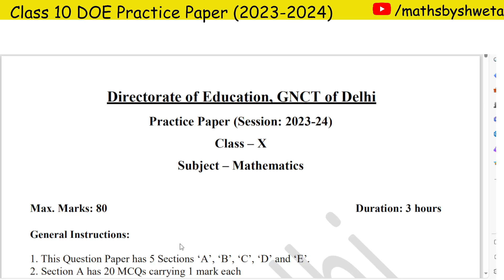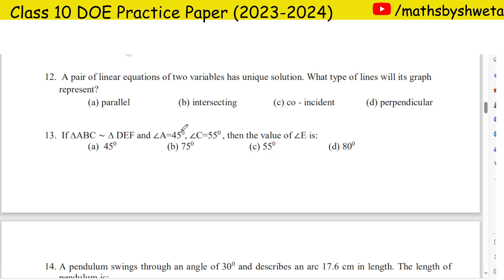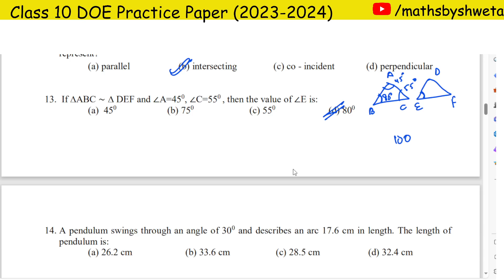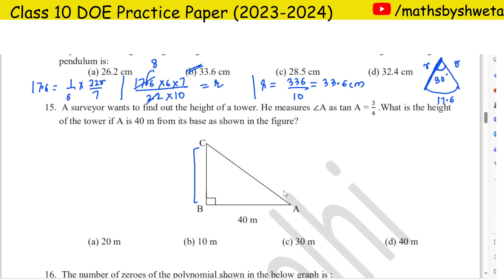Class 10 Maths DOE Practice Paper 1 Solution | Section A Question 1 (11 to 15) | Session 2023 - 2024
In this video, I have solved doe practice paper of class 10 maths.

doe practice paper
doe maths practice paper
doe practice paper class 10 maths
class 10 maths doe practice paper
class 10 practice paper
class 10 doe practice paper
class 10 doe practice paper 1
solution of math practice paper class 10 in hindi
solution of math practice paper class 10 in english
10th class doe practice paper
doe class 10 mathematics practice paper term 2023-24